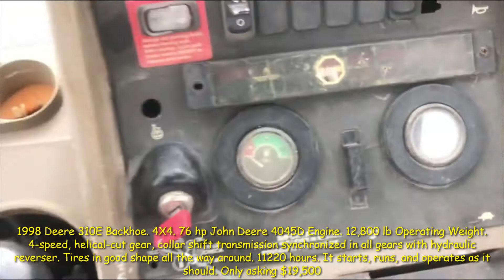1998 Deere 310E Backhoe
1998 Deere 310E Backhoe. 4X4. 76 hp John Deere 4045D Engine. 12,800 lb Operating Weight. 4-speed, helical-cut gear, collar shift transmission synchronized in all gears with hydraulic reverser. Tires in good shape all the way around. 11220 hours. It starts, runs, and operates as it should. Only asking $19,500

Delivery and finance are available. or give us a call!